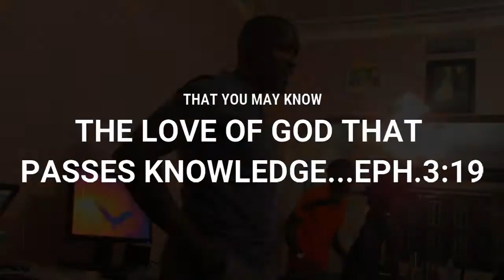WORSHIP MEDLEY : OUR GOD REIGNS | TENDEREZA | NAKUSINZA NGA MUKAMA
Oh how wonderfully and tenderly the Lord has loved us, without measure, and therefore you and I love. This is love, God the Father said, not that we loved God, but that He loved us and sent his Son as a sacrifice for our sins 1John.4:10